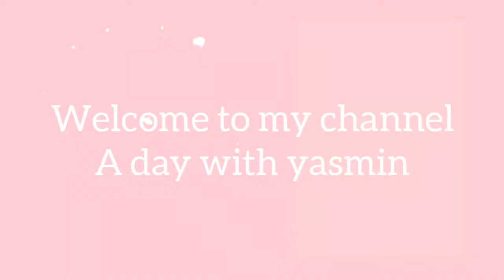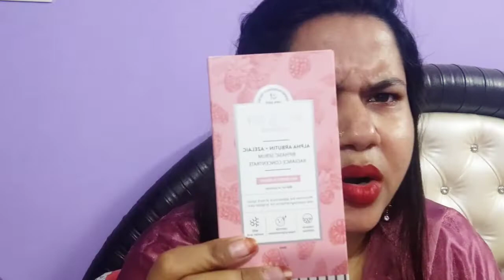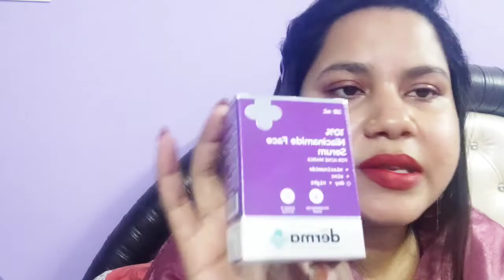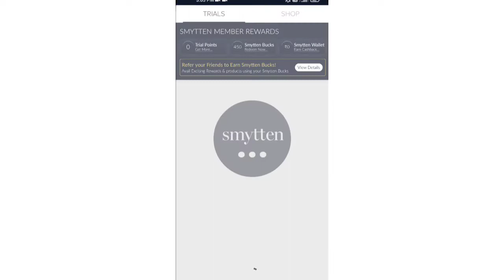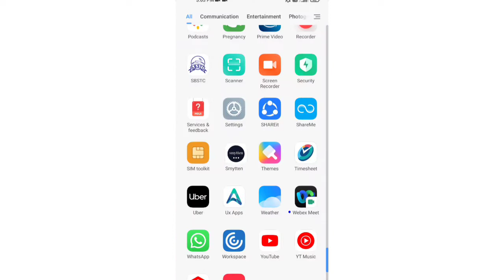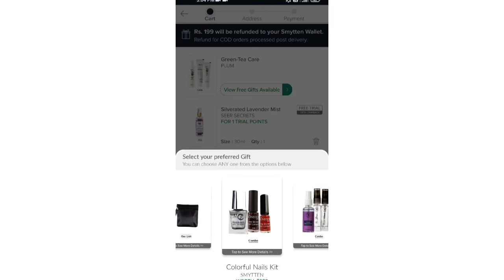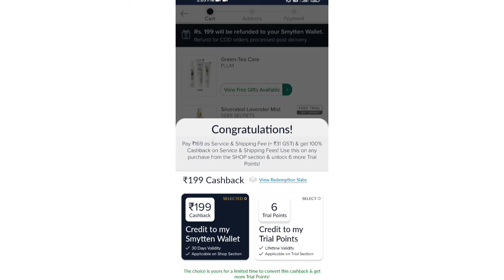Smytten free sample review|| smytten haul|| how to use smytten app? || Try free sample products